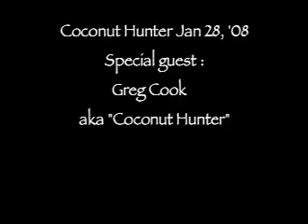Coconut Hunter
Go on a humorous expedition to find a coconut tree.